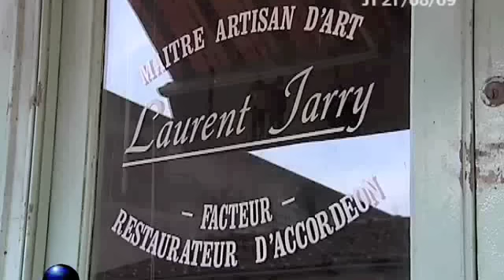Reportage rtv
laurent jarry, facteur-restaurateur d'accordéon
Atelier la boite d'accordeon